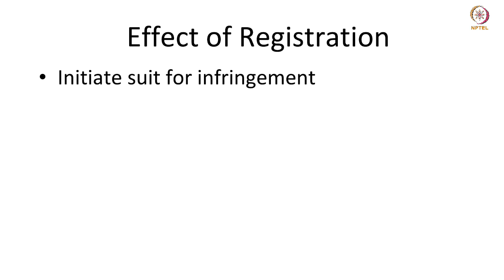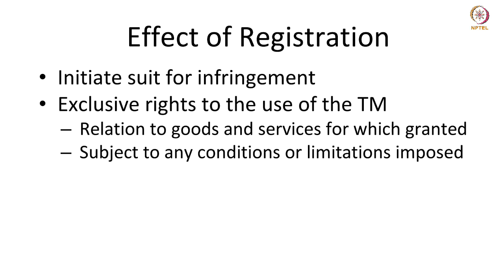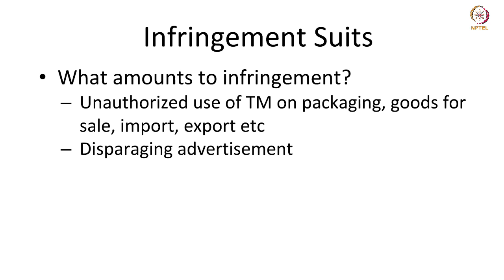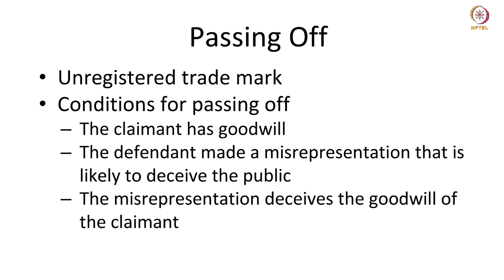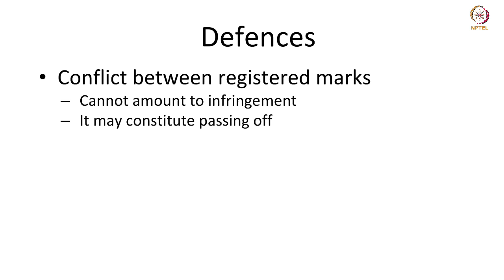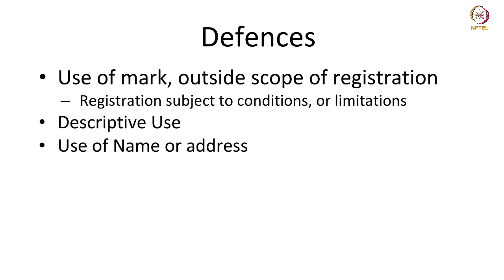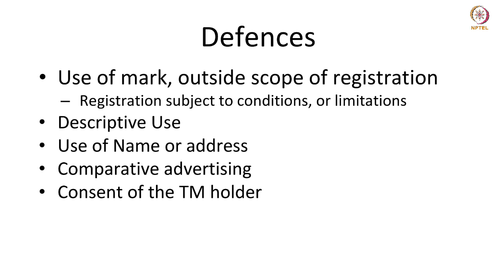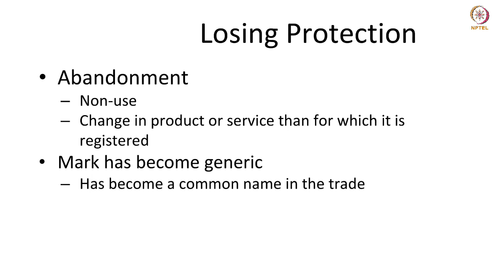#47 Rights & Defences | Intellectual Property